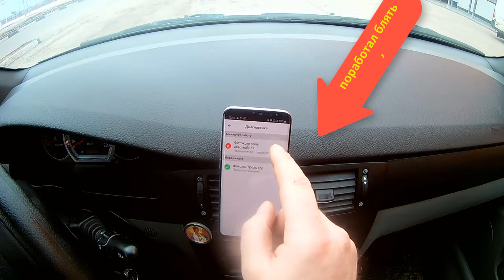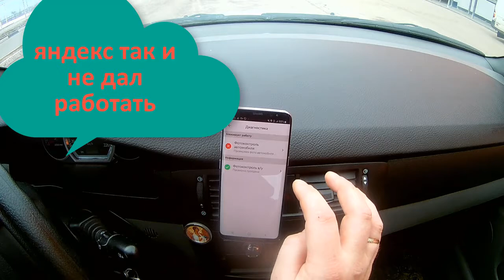Яндекс не дал работать//Возвращение домой//Газ дешевле//Чтобы выжить